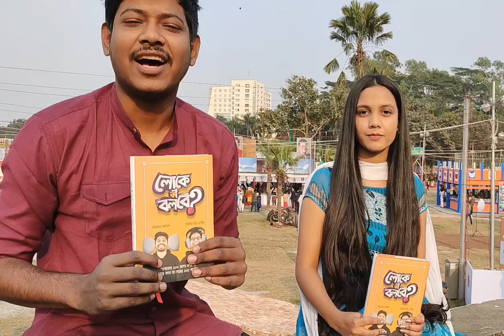লোকে কী বলবে? - আয়মান সাদিক,সাকিব বিন রশীদ | Bangla Book Review | Asadudzaman Joy |(আসাদুজ্জামান জয়)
এটি আমার ৪র্থ বুক রিভিউ।